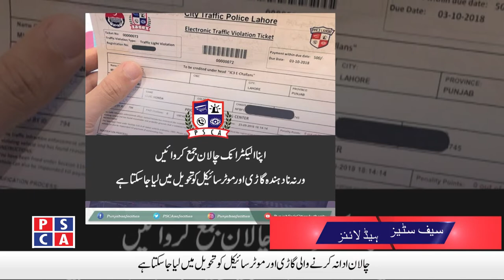Safe Cities News ||PSCA TV||12 March 2020